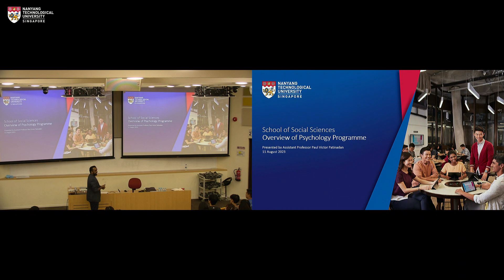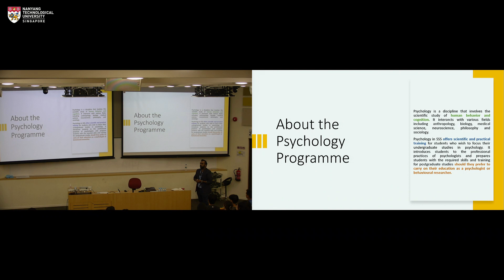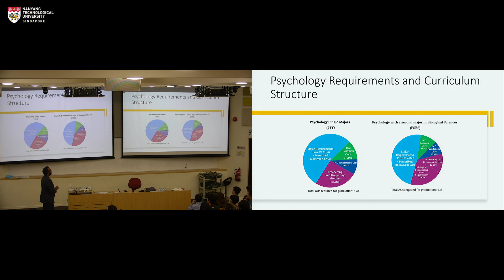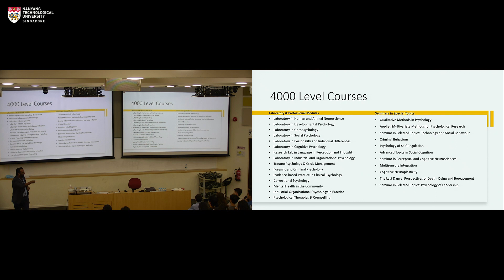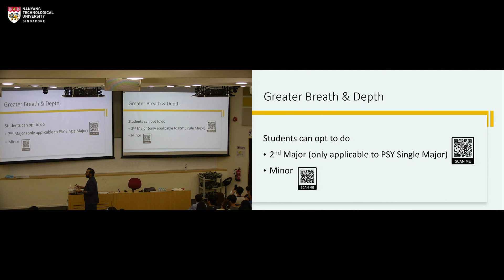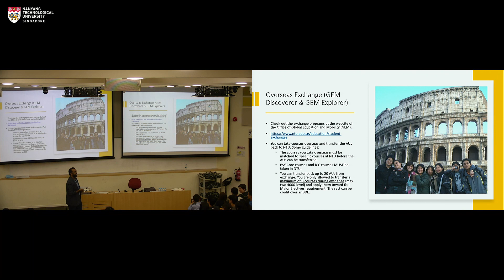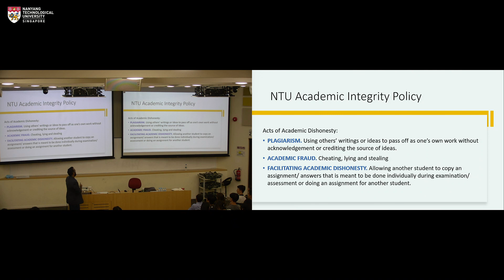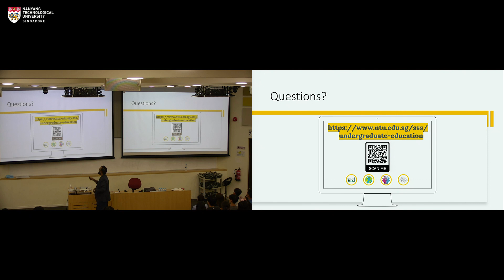Psychology - FreshmenWelcome@SSS 2023